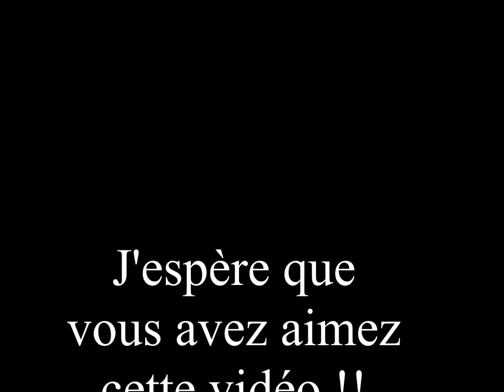L'esprit de Noel ( Sims 3 Machinima)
Voici une vidéo de noël :) Et c'est aussi ma vidéo pour le concours de noël de Infinity videos ^^ J'espère qu'elle va vous plaire comme d'hab ! :p Bisous .